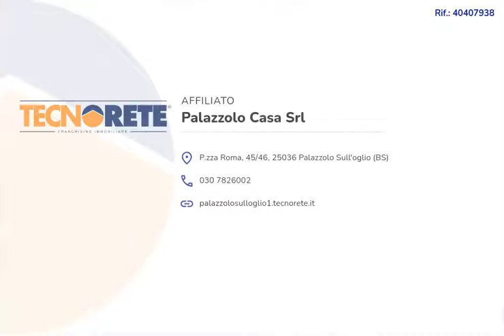Terracielo San Giuseppe